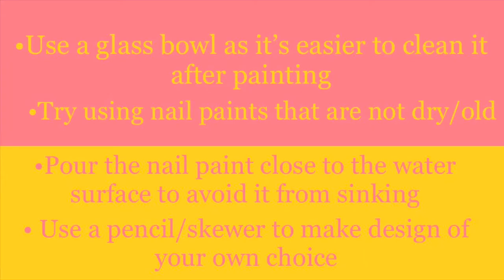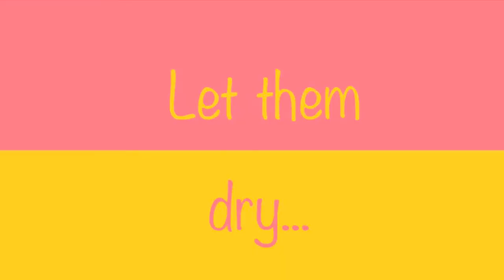Candle Painting- Marbling effect using Nail Paints- By Disha Gulati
Follow Art File on Instagram